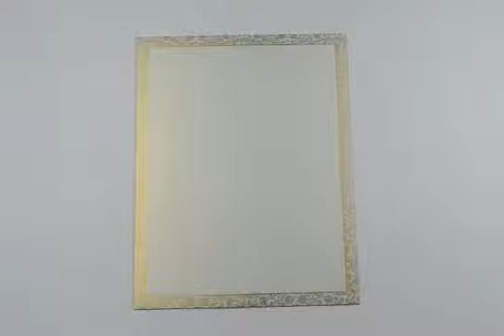D-846, Gold Color, Shimmery Finish Paper, Designer Multifaith Invitations, Interfaith Wedding Cards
Paper:Cream-colored paper for envelope (200gsm) and golden colored paper for 2 inserts (200gsm)Description:This card design is an innovative pick of the lot. Just 2 inserts and an envelope yet a classic design. The inserts are plain in golden paper and the envelope has floral strip border on the front. We suggest some golden lettering on the envelope front and cream for the inserts, you'll get to see the charisma this card exudes!